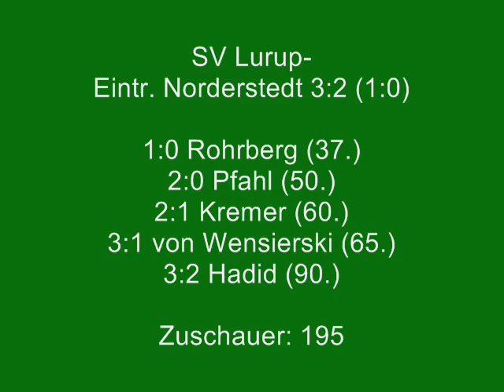SV Lurup- Eintracht Norderstedt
5. Spieltag Oberliga Nord (31.08.08)

SV Lurup- Eintracht Norderstedt 3:2 (1:0)